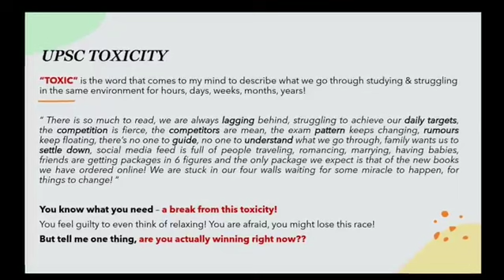Struggling with low motivation after prelims 2023 | must watch if you are not having a good day !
Struggling with low motivation after prelims 2023 then this video is just for you, watch it once and you will see the world through a different lens